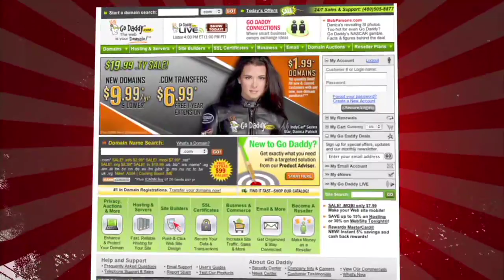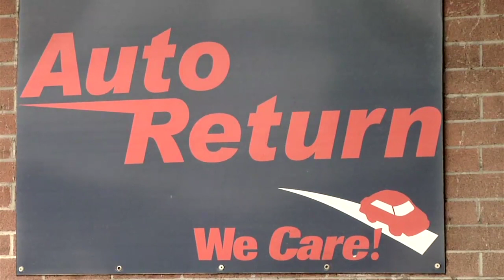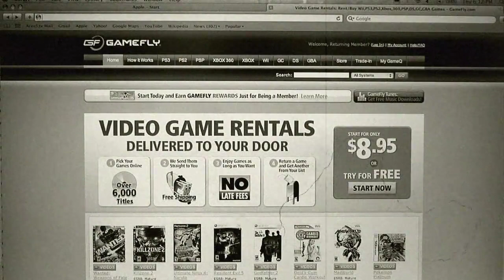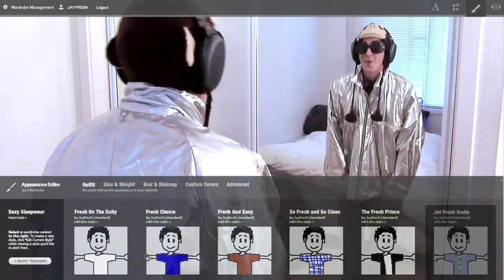CO-OP 0206: The City Always Wins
Hands On Reviews of Battlefield 1943, including lots of gameplay footage and commentary.  Also a review of the full version of Wii Sports Resort, which unfortunately isn't as good as we hoped.  Plus Rob gets yet another lesson in San Francisco parking procedures.